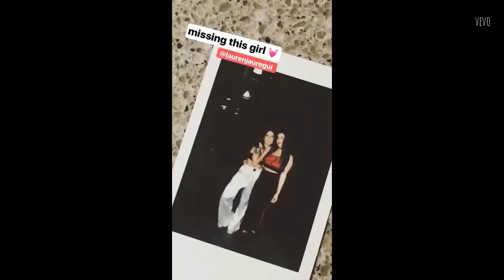FIFTH HARMONY | INSTAGRAM STORIES - October 22, 2017